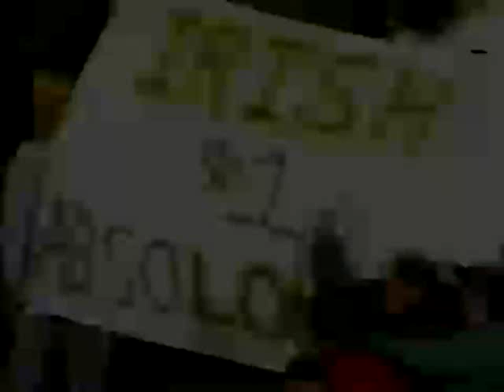Notre Dame 2009 Pump Up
Highlights from all the years of Notre Dame football to get u excited for the upcoming season.